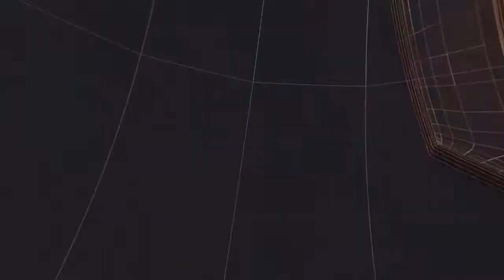गंग नहर पटरी पर उमड़ा कावड़ियों का सैलाब II TODAY24 NEWS CHANNEL 24x7 II